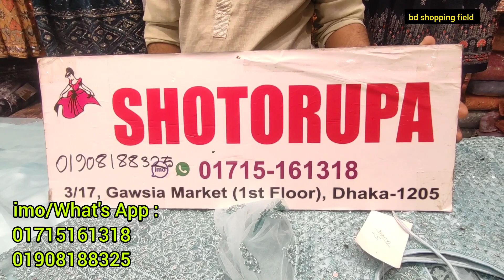ব্রাইডাল কারুকাজের ইন্ডিয়ান বারবি গাউন | exclusive barbie gown in gausia market